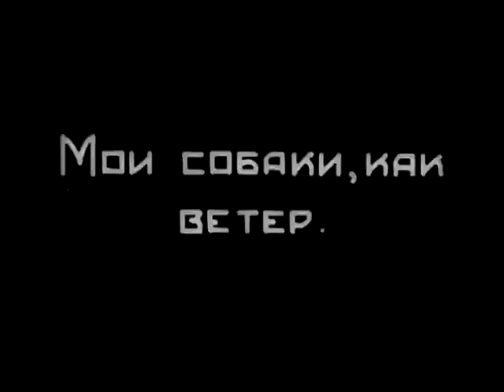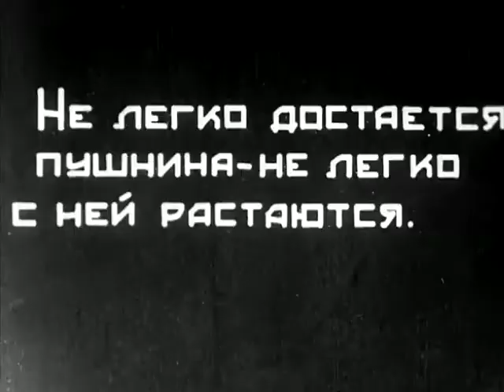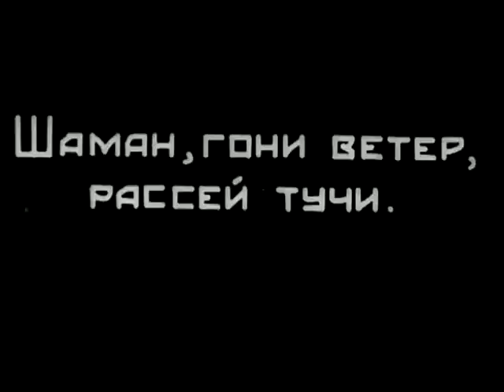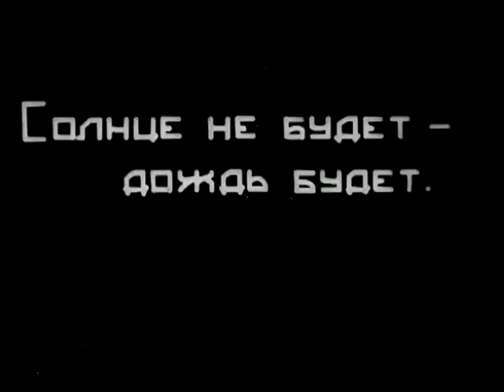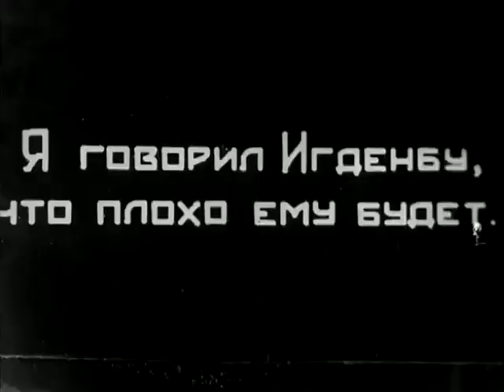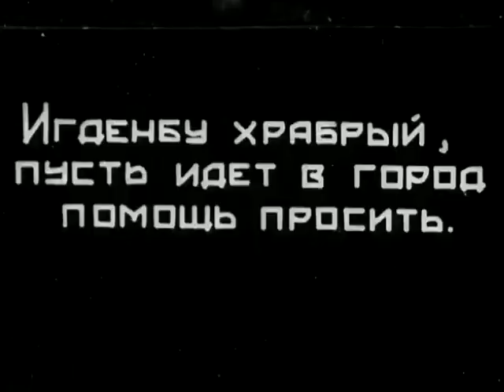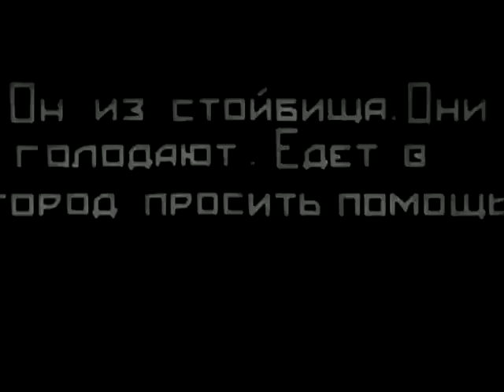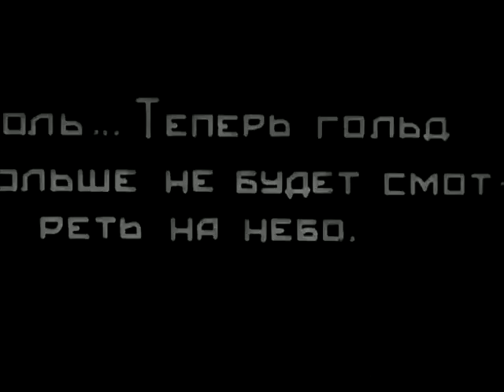Игденбу 1930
Другое название фильма: Зундукай
Год выпуска: 1930
Страна: СССР
Производство: ВОСТОККИНО
Звук: немой без субтитров
Жанр: драма
Режиссер: Амо Бек-Назаров
Актеры: Юн-Шен Ли, Найхим, Торгон, В. Тен
Содержание фильма: По повести Николая Ловцова "Контрабандный трест". О событиях в селении охотников-гольдов на Дальнем Востоке.
Действие происходит в 1923 году.